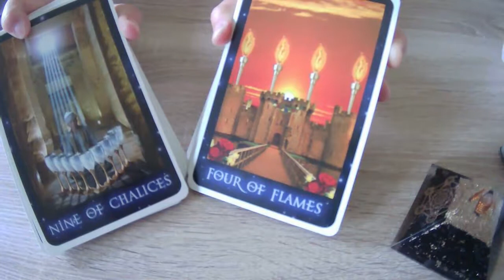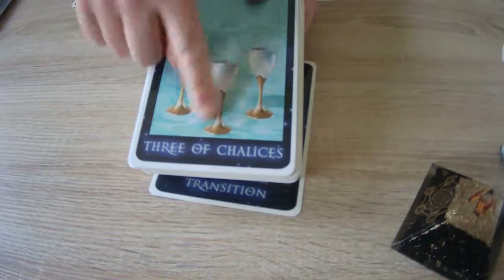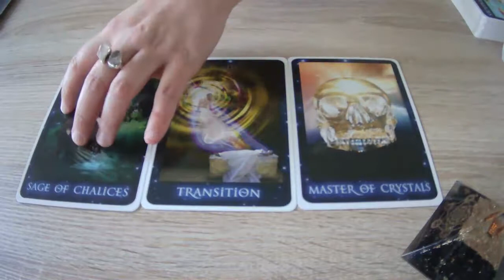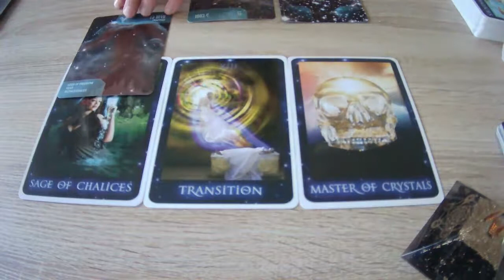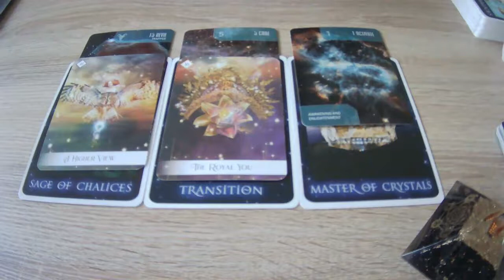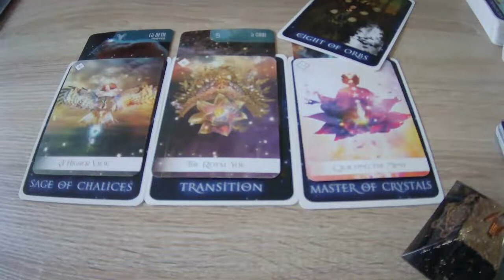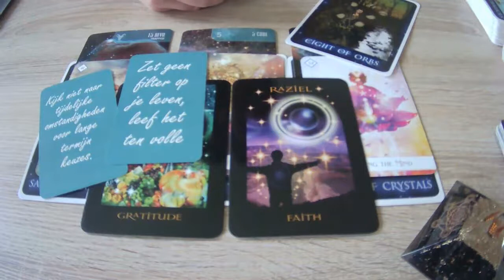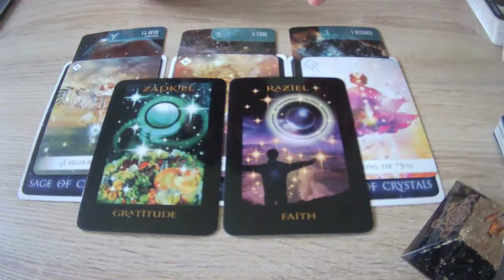READING ✨ Soulmate relaties ~ wat moet je nu weten?